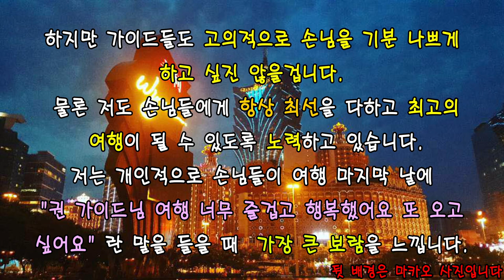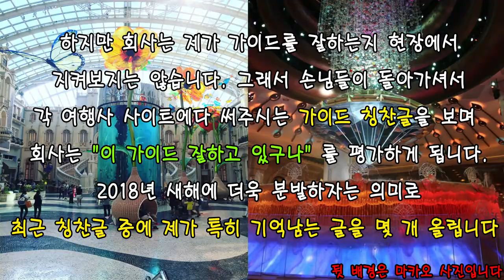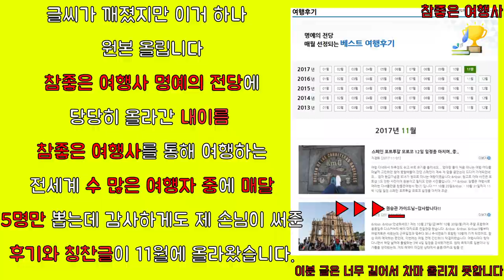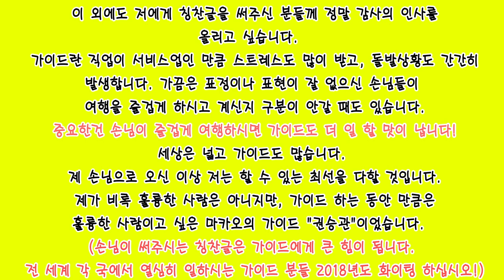여행 가이드 직업이란?(중국,싱가폴,대만,마카오 등 6년차 가이드)